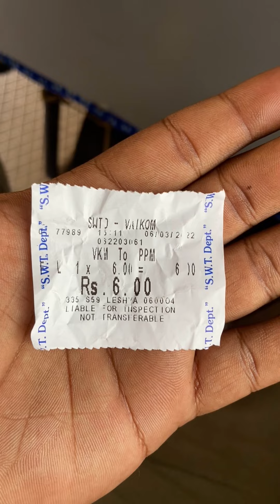Boating Only for ₹6 | kerala | വെറും 6 രൂപയ്ക്ക് ഒരു ബോട്ട് യാത്ര 😍😍😍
വെറും 6 രൂപയ്ക്ക് കായലിന് കുറുകെ ഒരു ബോട്ട് യാത്ര